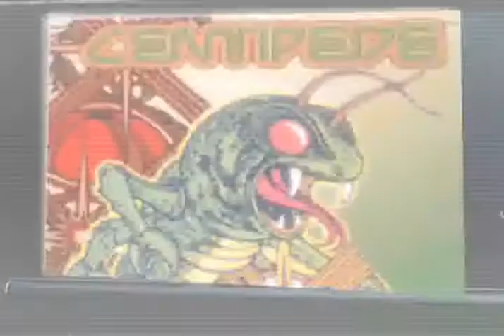Atari's Greatest Hits: Volume 1 - Launch trailer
Atari&#39;s Greatest Hits: Volume 1 - Launch trailer